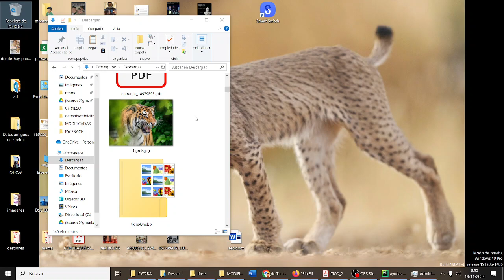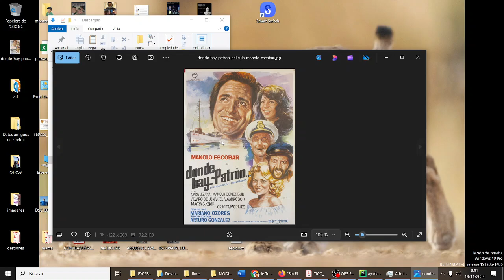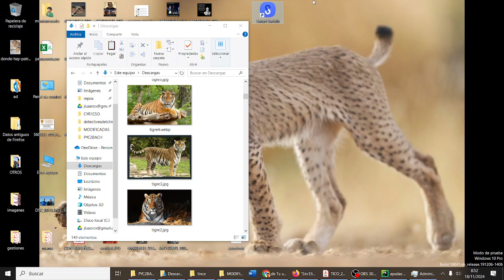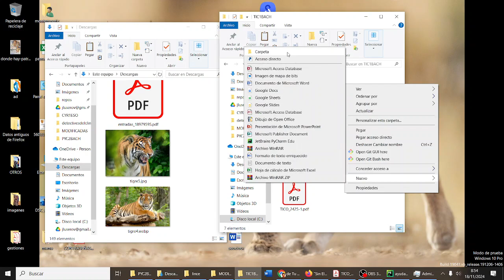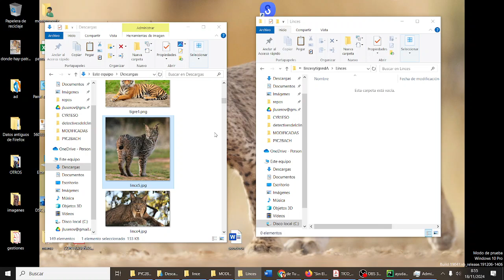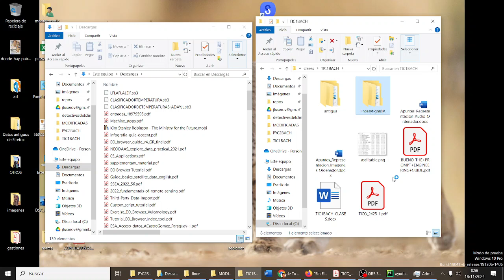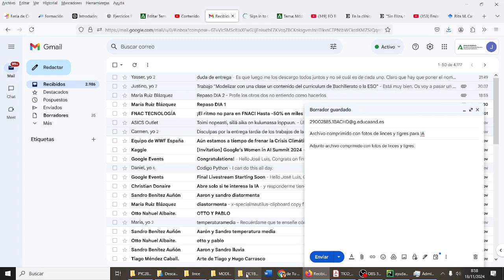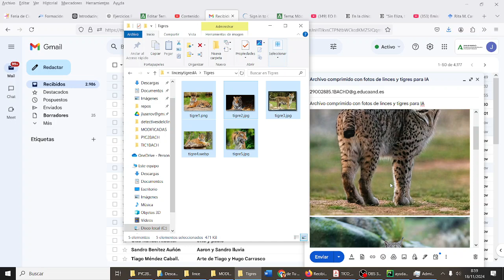Gestión de archivos y carpetas en Windows V2 TIC 1º Bachillerato IES Monterroso